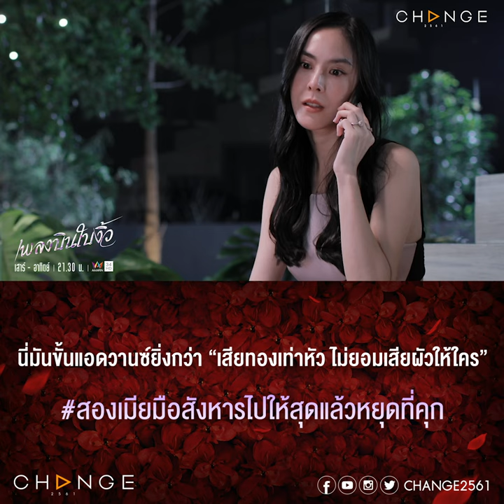เพลงบินใบงิ้ว - ถ้าจะเสียผัวไป มันต้องเล่นใหญ่ให้โลกจำ สองเมียมือสังหาร เริ่มเลอ![ตัวอย่าง EP19]